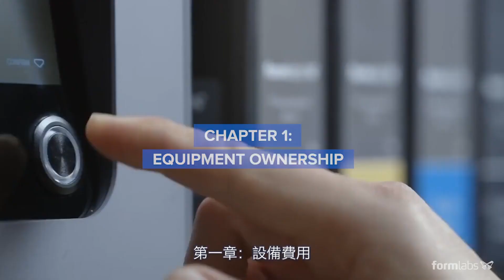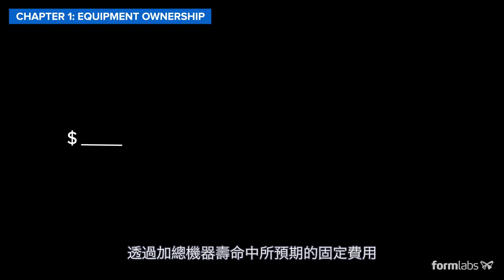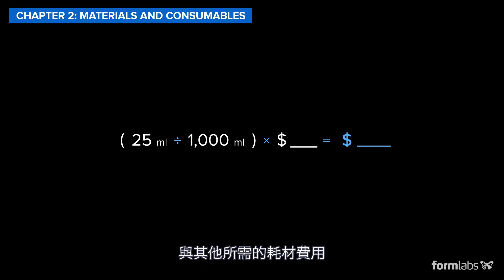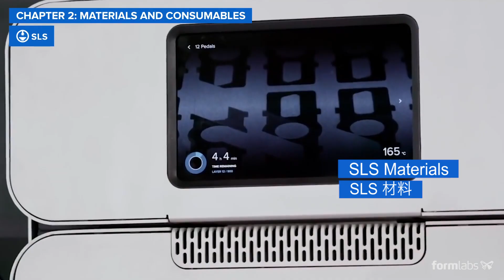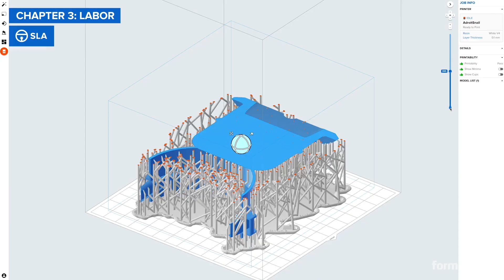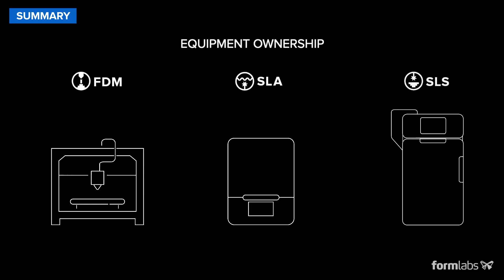3D列印技術綜合比較：成本層面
金錢、時間與人力成本，是購買3D列印機一個非常重要且必要考量的因素，透過這支影片，我們將分析與比較3種最常見的3D列印技術—FDM（熱融沉積）、SLA（光固化）、SLS（粉末燒結）所需的各種成本，以協助您找到最適合您的3D列印解決方案！

0:01 選擇最適合您的技術：FDM（熱融沉積）、SLA（雷射光固化）、SLS（粉末燒結）
0:55 設備成本
2:10 材料與耗材成本
3:24 人力成本
5:12 成本綜述